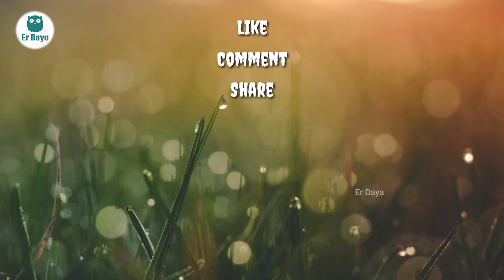P3_Beluru Chennakeshava Temple (also called Vijaya Narayana Temple)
Beluru (also known earlier as Velapuri, Velur and Belapur in olden times) is situated on the banks of Yagachi River and was one of the capitals of the Hoysala Empire. Renowned for its magnificent Hoysala temple complex, the Chennakeshava Temple (also called Vijaya Narayana Temple), which was built by Hoysala King Vishnuvardhana to commemorate his victory over the Cholas in 1116 AD. The temple is believed to have been built by master craftsmen – Dasoja and Chavana, a father and son duo.

Hello guys...

Channel URL -